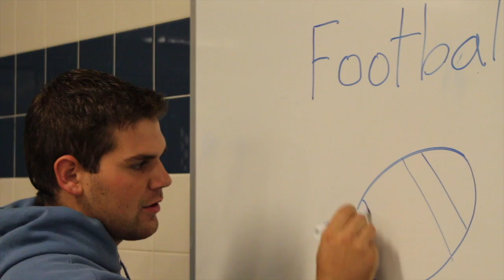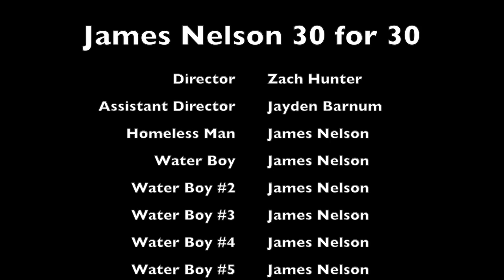30 for 30 James Nelson #3